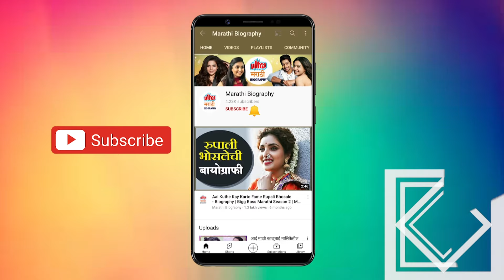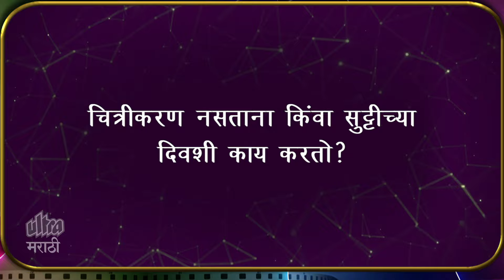सिनेविश्वातील आई आणि आजी साकारताना | Sheetal Shukla Biography | Mulgi Pasant Aahe | Sun Marathi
मराठी सिनेविश्वातील मायाळू आई आणि गोड आजी साकारणाऱ्या ज्येष्ठ अभिनेत्री शितल शुक्ल यांचा जीवनप्रवास घेण्यासाठी पूर्ण व्हिडिओ नक्की पहा.